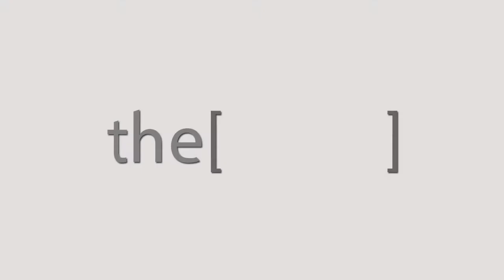Prof.Oscar Mendiz Talks about new tools and techniques for complex angioplasty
Chef of Cardiovascular surgery ( Interventional cardiologist)  Favaloro Foundation - Buenos Aires, Argentina.